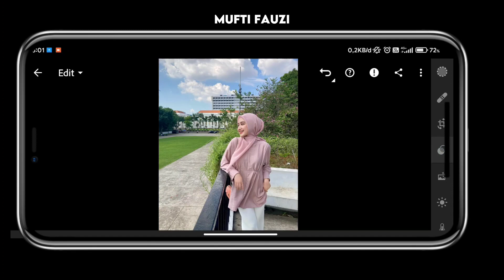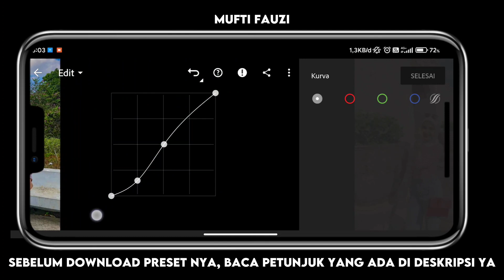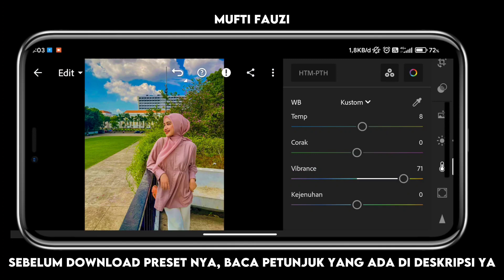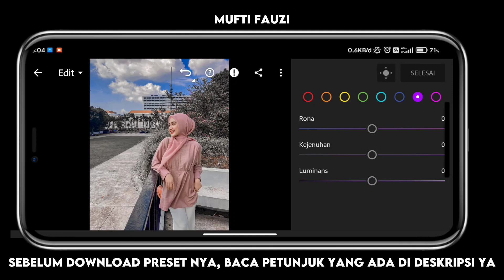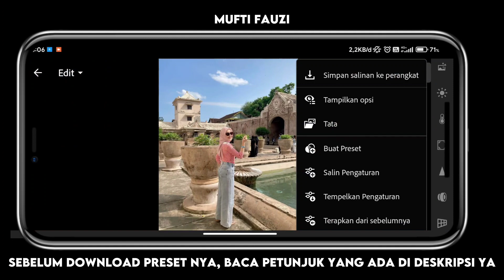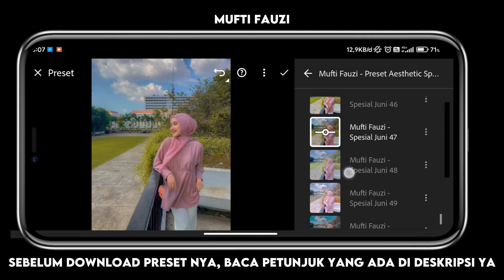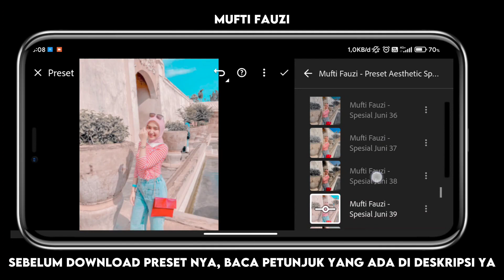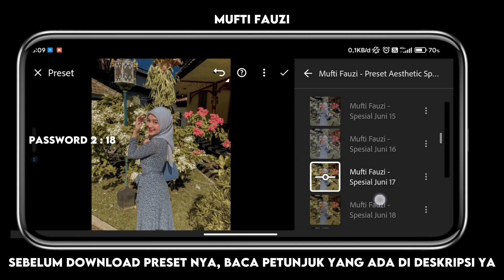FREE 50+ PRESET LIGHTROOM | AESTHETIC SPESIAL JUNI | PRESET LIGHTROOM TERBARU 2023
Preset Lightroom yang akan aku bagikan di video kali ini adalah Preset Lightroom Aesthetic Spesial Juni.

Cara Mendapatkan Password :
📌 Password akan muncul di mana saja di dalam video

Gambar : Instagram
Semua gambar yang ditampilkan dalam video adalah milik pemiliknya masing-masing. Semua gambar hanya untuk tujuan ilustrasi.